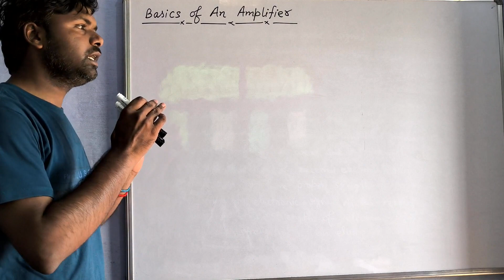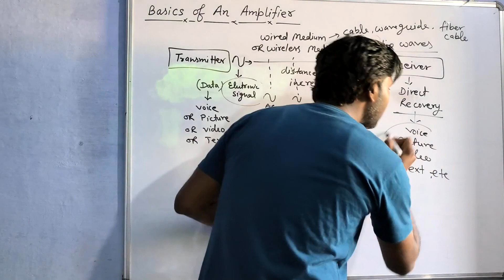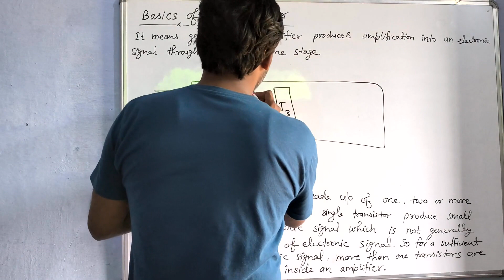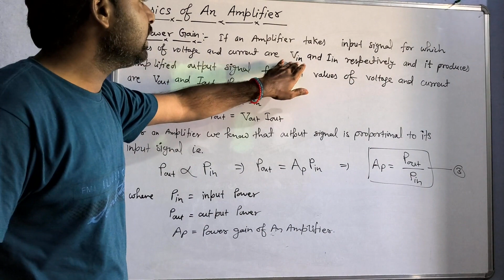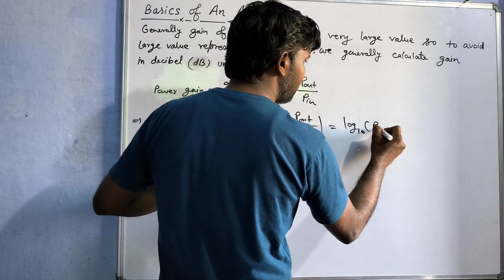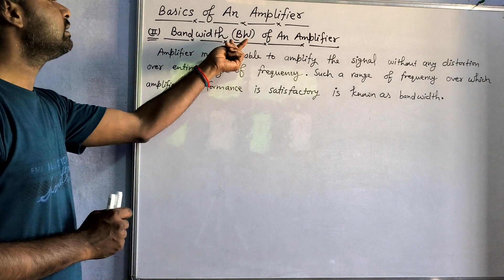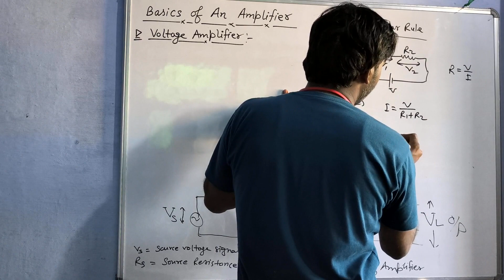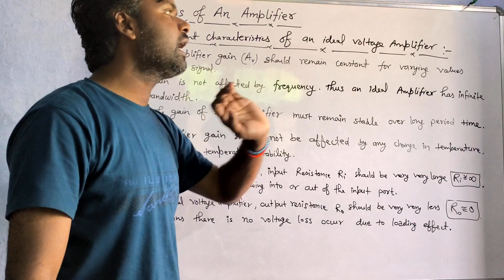OP-AMP:01- Basics of an Amplifier.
definition of an amplifier, gain, bandwidth, voltage amplifier, characteristics of voltage amplifier